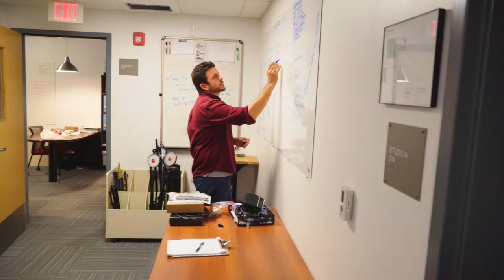Cult Classic Brewing Company Halloween Party and Costume Contest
Halloween Party and Costume Contest! Friday, October 26, 2018 at 6 PM – 10 PM Cult Classic Brewing Company
1169 Shopping Center Rd, Stevensville, Maryland 21666